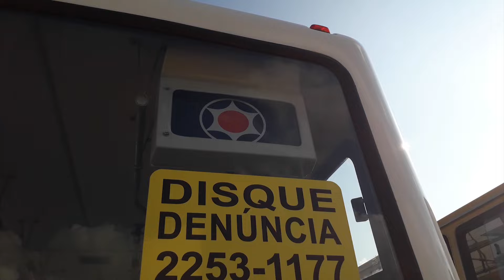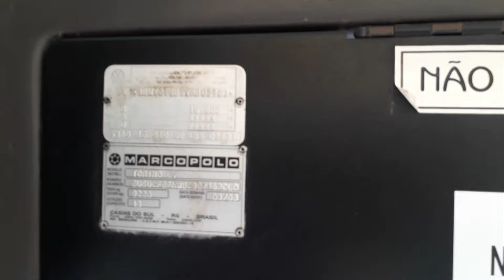Marcopolo Torino GV - Volksbus 16.210 CO - Novix Transportes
Em mais uma edição da ExpoBus Juiz de Fora, apresentamos esse Marcopolo Torino GV Volksbus 16.210 CO que pertence e foi restaurado pelos irmãos Darles e Amaral da Novix Transportes.
Eles contaram um pouca da historia pessoal deles e da restauração desse carro e de alguns outros no quadro Conduzindo a Historia, que gravamos com eles na BBF de Campinas.

Sigam nossos amigos da Novix no Instagram: @novix_bus;

Acesse a galeria do Ônibus Brasil para ver varias fotos do nosso amigo Douglas Célio Brandão